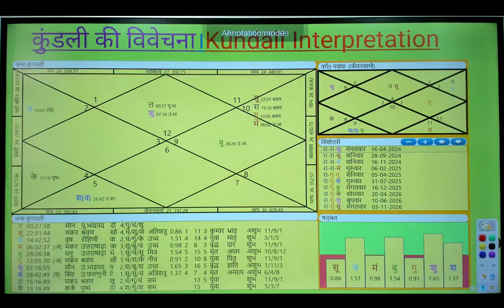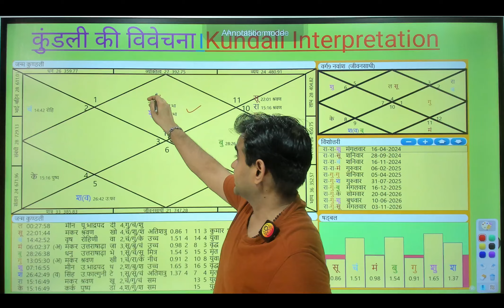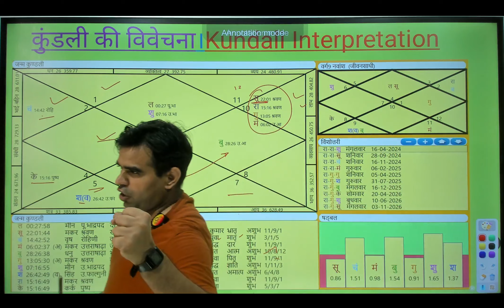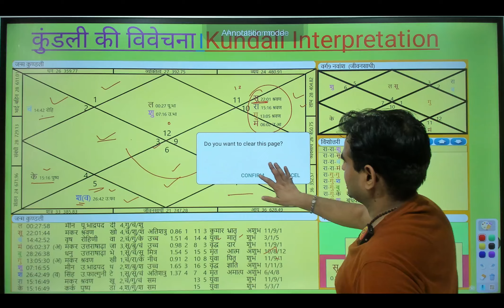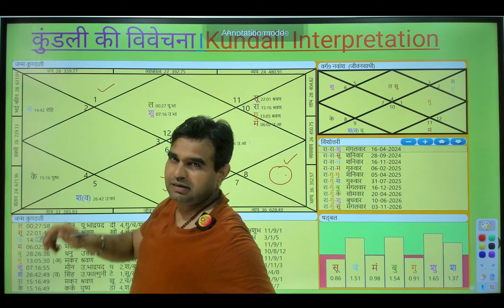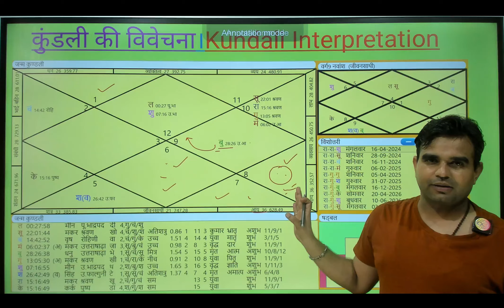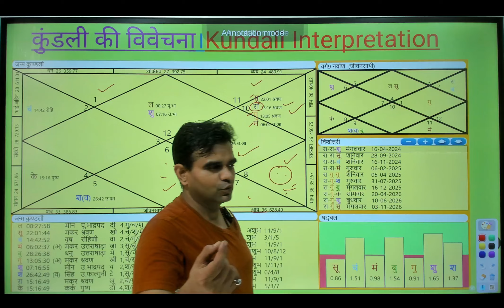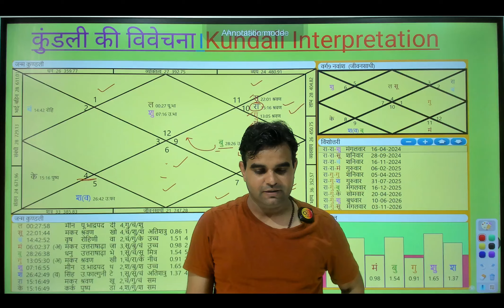ज्योतिष सीखे | Learn astrology by Er. Sanat Vajpayee